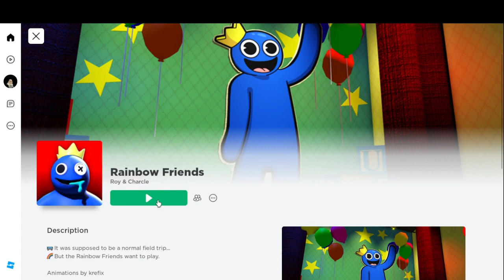I FINALLY BEAT RAINBOW FRIENDS!Rainbow Friends Roblox